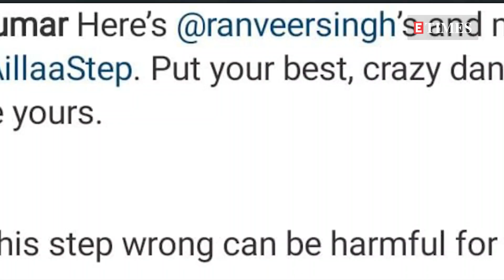Ranveer Singh hurts his private part while dancing with Akshay Kumar!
Looks like Akshay Kumar can't wait for his fans to watch his forthcoming film, 'Sooryavanshi' helmed by Rohit Shetty. And, in this case, the excitement seems mutual. For the longest time, fans have been waiting to watch the cop drama which will bring together three stellar actors in one frame, namely, Akshay Kumar, Ranveer Singh and Ajay Devgn, even if it's for a short cameo. Yet another reason to watch it is Katrina Kaif, who will play the female lead. Much to the delight of his fans, Akshay has now taken to social media to share a BTS video from the film sets, featuring none other than Ranveer Singh. In the video, Akshay and Ranveer can be seen dancing to the song 'Aila Re Aillaa' and having tons of fun. The two were a treat for the eyes, dressed in cop uniforms. As can be seen in the video, Ranveer asks Akshay to perform the popular hook step of 'Housefull 4's' song, 'Bala' with him. But as the two dance, Ranveer ends up hurting himself, which leaves Akshay in splits towards the end of the video. Sharing the video, Akshay Kumar wrote: 'Here's Ranveer Singh's and my Aila Re Aillaa step. Put your best, crazy dance foot forward and show me yours. Warning: Getting this step wrong can be harmful for future planning.' 'Sooryavanshi' is Rohit Shetty's fourth cop drama after Ajay Devgn-starrer 'Singham', 'Singham Returns' and 'Simmba', starring Ranveer Singh and Sara Ali Khan. It was originally scheduled to release on March 24, 2020, but got postponed due to the shutting down of cinema halls across the country, due to the COVID-19 pandemic. The film, which will feature Akshay Kumar as Anti-Terrorism Squad Chief DCP 'Veer Sooryavanshi' and Katrina as his wife also stars Jackie Shroff, Gulshan Grover, Sikander Kher, among others in pivotal roles.